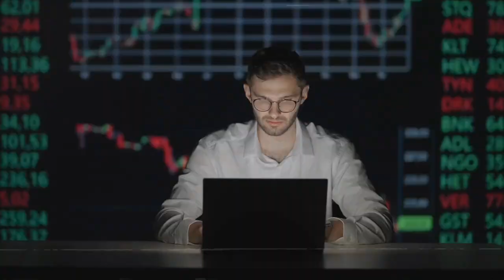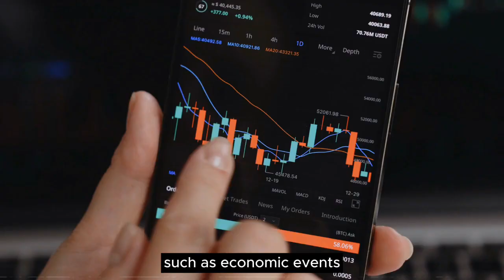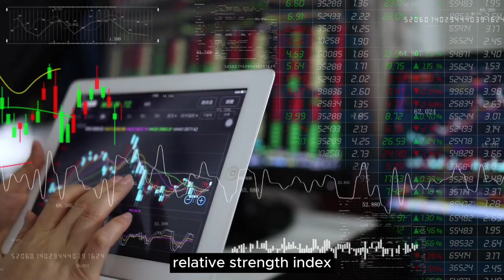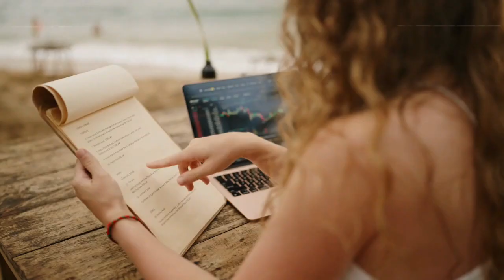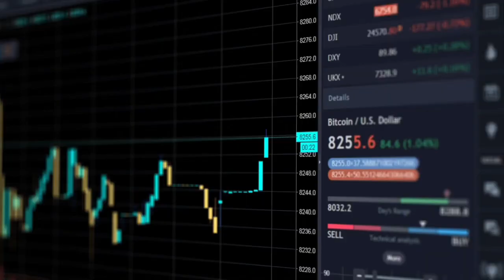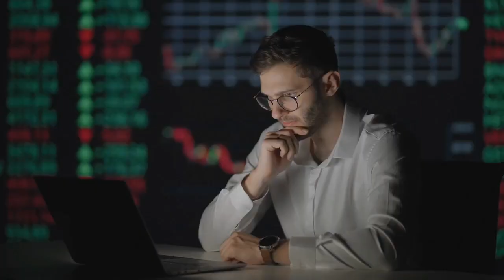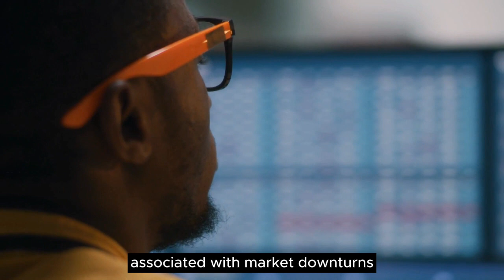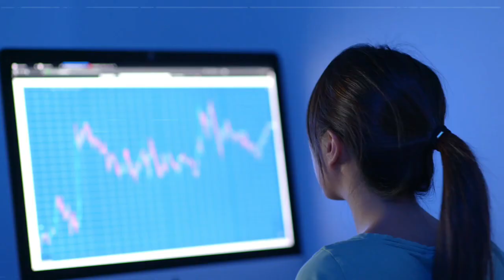Stock Market Secrets: Winning Strategies for Maximum Profits.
Description:
Stock Market Secrets: Winning Strategies for Maximum Profits." Dive into a wealth of valuable insights and discover the proven tactics that savvy investors use to maximize their returns. Whether you're a seasoned trader or a beginner, this video is your key to understanding the intricacies of the stock market and developing winning strategies. From analyzing market trends to identifying lucrative opportunities, we've got you covered. Don't miss out on the chance to boost your financial success—watch now and gain a competitive edge in the world of stocks!
Call to Action:
Ready to unlock the vault of Stock Market Secrets and elevate your trading game? Join me on an exclusive journey as we delve into Winning Strategies for Maximum Profits! Don't miss out on the key insights and tactics that can transform your approach to the stock market.